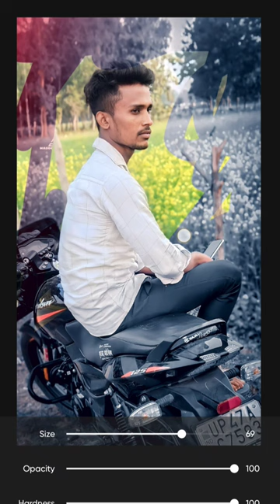autodes_sketchbook_Face_Smoothing_Photo_dting_#shorts_#Terding_#Viral#facesmooth_#Wwyz_Photo_editing